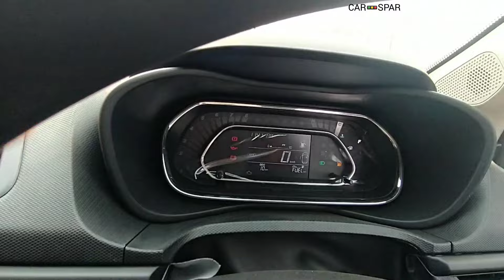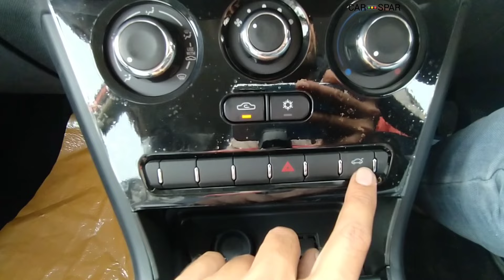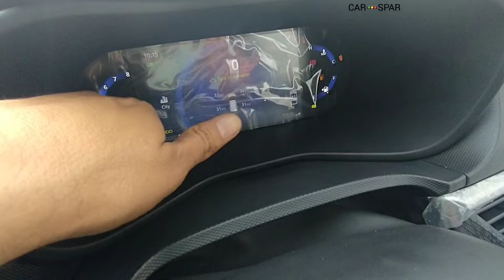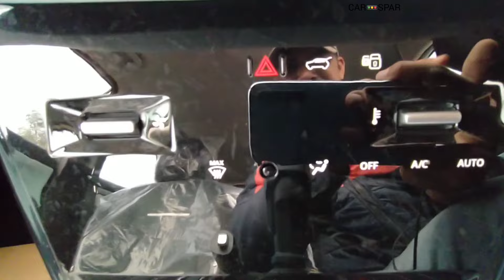Smart vs Creative 🔥 Choice is Yours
Special Thanks for Telmos Automobile Hisar

Tata tigor ev 2023
tigor ev range
tata tigor ev range
tata tigor ev features
new tata tigor ev
2023 tata tigor
tiago ev range
tigor ev mileage
Tata tiago ev 2023
new tata tiago ev 2023
tiago ev price
tata tiago ev price
tiago ev base model
tiago ev xt
tata nexon ev max range
tata nexon ev range
Car spar
Tigor ev boot space
nexon facelift
nexon facelift 2023
2023 nexon facelift
tata nexon facelift 2023 launch date
2023 tata nexon facelift
nexon facelift 2023 price
tata nexon
nexon facelift launch date
nexon facelift 2023 interior
nexon xm s
car spar
tata nexon ev max review
tata nexon ev max price
tata nexon ev max 2023
tata nexon ev review
nexon ev max features
Nexon ev vs xuv400
tata nexon ev vs xuv400
mahindra xuv400
mahindra xuv400 ev
Mahindra xuv400 ev range test
tata nexon ev prime
Nexon ev max dark edition
tata nexon ev max dark edition
Tata nexon ev price
Nexon ev mileage
Nexon ev charging time at home
tata nexon ev charging time
Nexon ev vs mahindra xuv400
Car spar
Nexon facelift base model
nexon facelift base model price
nexon facelift base model features
Nexon Smart plus S
Nexon Smart plus
Nexon Smart
Nexon pure
Nexon Creative
Nexon Creative plus
Nexon Creative plus s
Nexon Fearless
Nexon Fearless plus
Nexon Fearless plus s